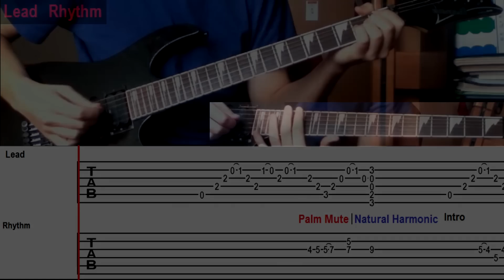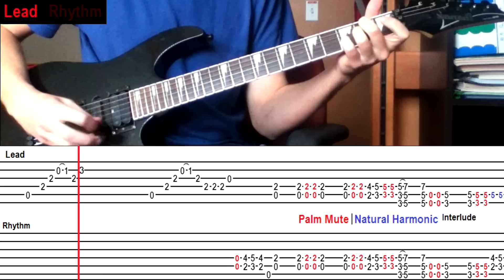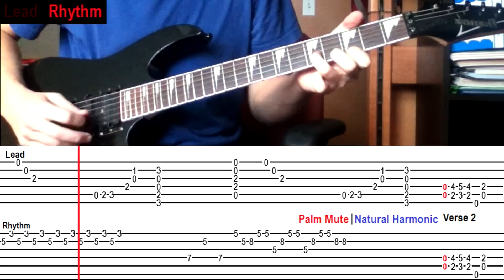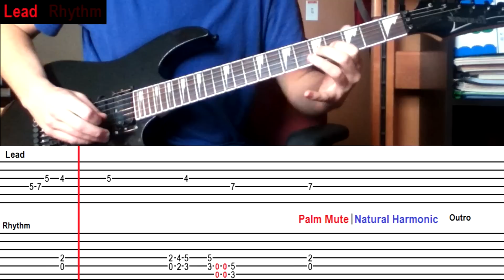How To Play 'When I'm Gone' by 3 Doors Down (With On-Screen Tabs!) - Guitar Tutorial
1080p and full screen for best results!!!

**Note** I am not actually playing the song in this video!  Instead, I am simply mimicking along to an mp3 due to the fact that this is meant to be an instructional video rather than a cover.

Tuning: Standard

Song: When I'm Gone
Artist: 3 Doors Down
Album: Away From The Sun
Year: 2002
Label: Universal Records